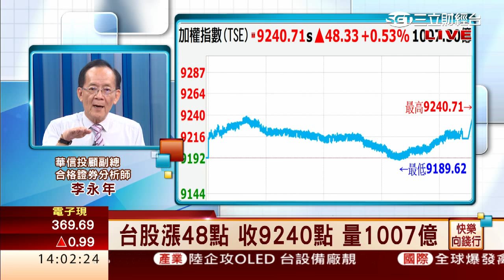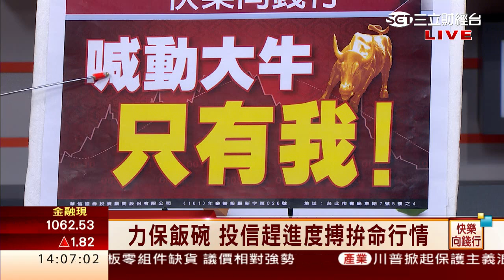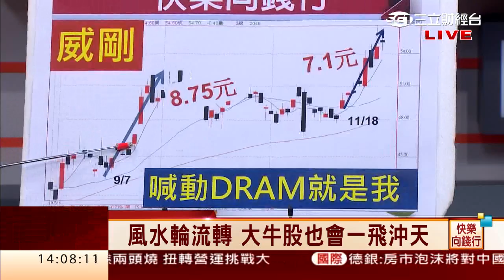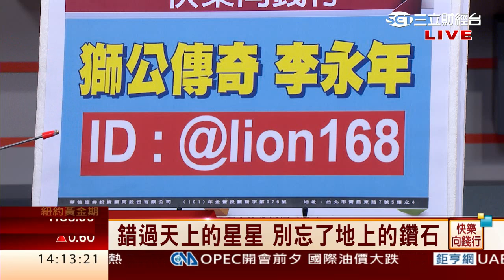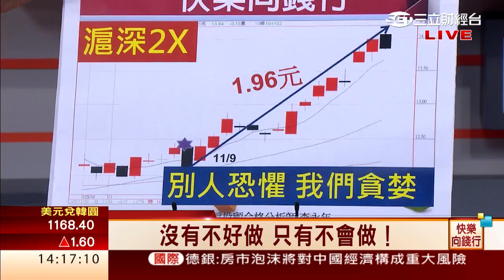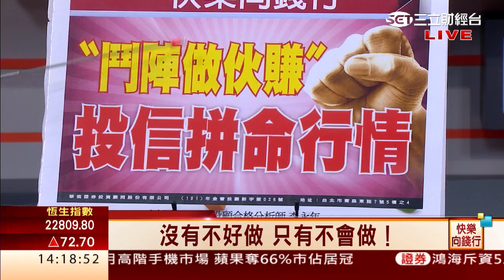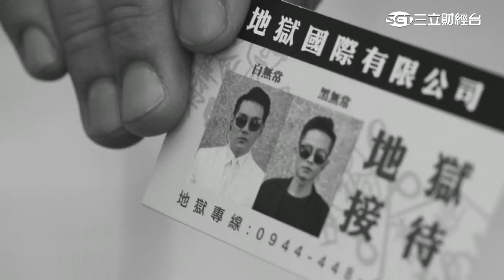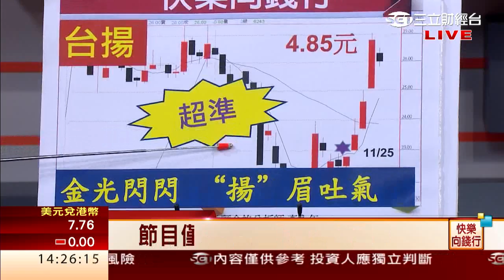李永年-1130 力保飯碗 投信趕進度搏拚命行情∣快樂向錢行∣三立財經台CH88